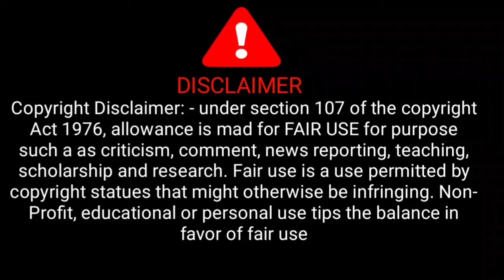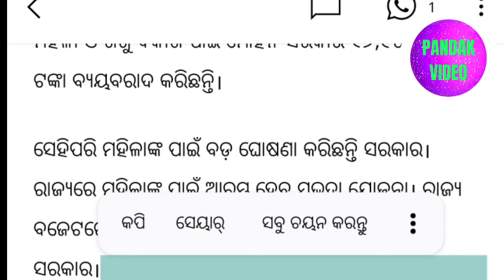Good news ସୁଭଦ୍ରା ଯୋଜନା ପାଇ 10 ହଜାର କୋଟି ଘୋଷଣା କଲେ ମୁଖ୍ୟମନ୍ତ୍ରୀ / subhadra yojana new update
Your sourch
Good news ସୁଭଦ୍ରା ଯୋଜନା ପାଇ 10 ହଜାର କୋଟି ଘୋଷଣା କଲେ ମୁଖ୍ୟମନ୍ତ୍ରୀ
subhadra yojana documents inodisha
subhadra yojana otv news
subhadra yojana details
subhadra yojana online applykaise kare
subhdra yojana online kebe heba
Subhadra yojana online apply date
Subhadra yojana pratham kisti
subhadra yojana big update
Subhadra yojana in odisha form fill up 2024
subhadra yojana apply date
subhadra yojana online 2024